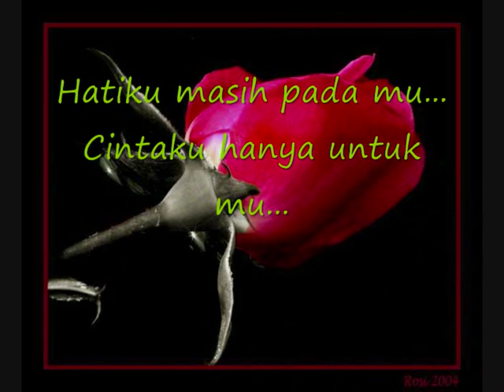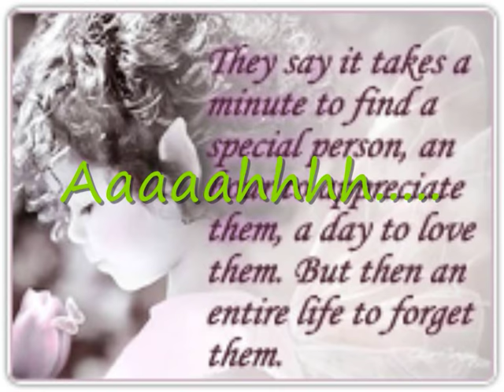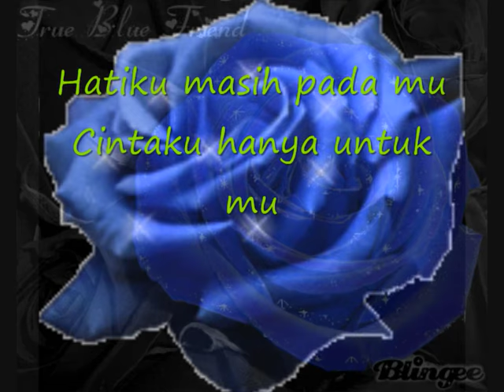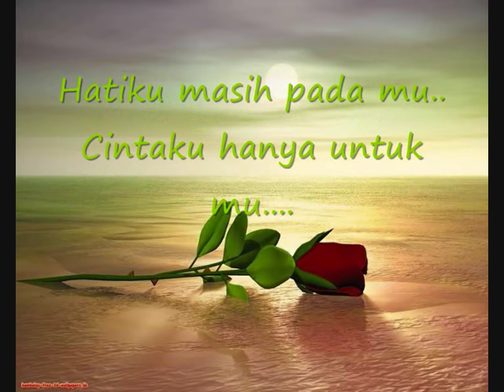Ku Jangan Ditinggalkan - Sanisah Huri (wid lyrics)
my very own ...trial
1st clip wid lyrics...